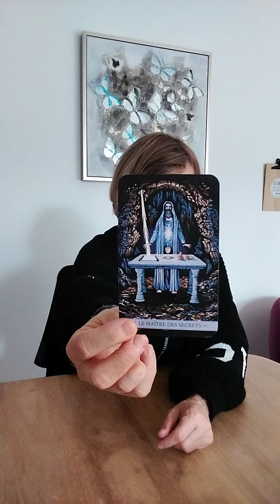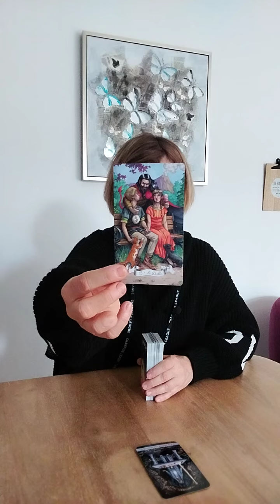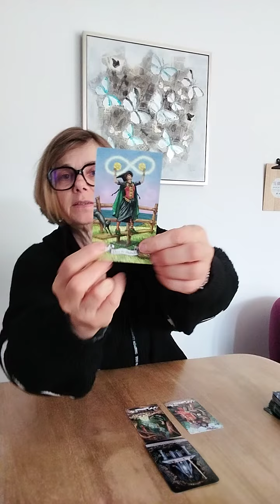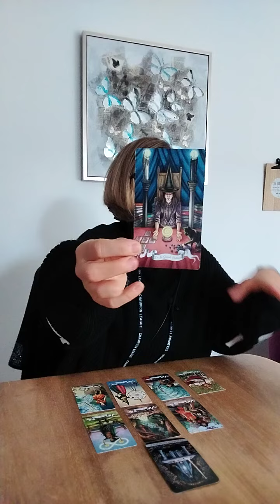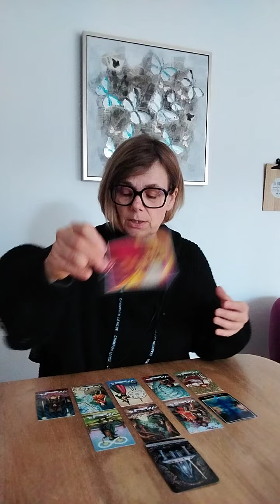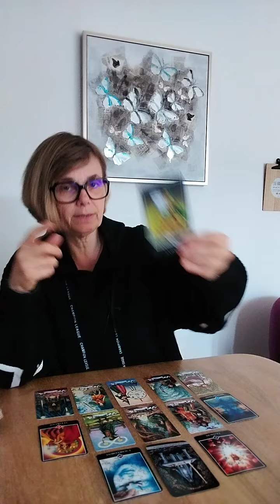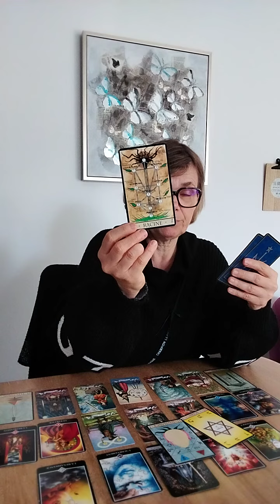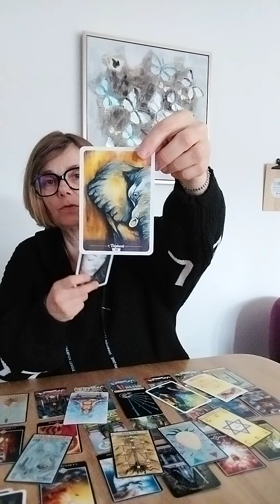BALANCE AVRIL 2024 / UNE SUBLIME TRANSFORMATION 🌞 / GUIDANCE INTUITIVE GÉNÉRALE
Pour une guidance intuitive personnalisée et PRISE DE RENDEZ-VOUS, cliquez sur le lien de mon Site Internet

A bientôt,
Je vous embrasse,
Laurence.